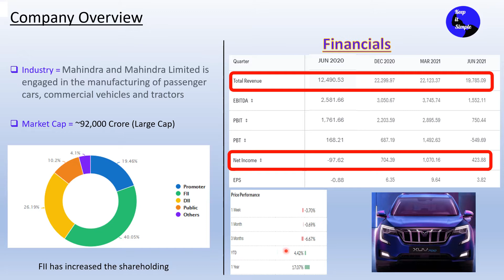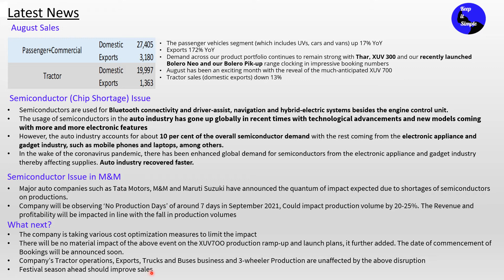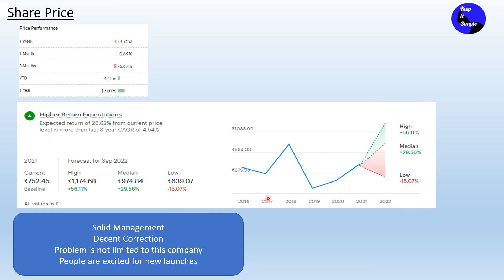Mahindra & Mahindra - A simple overview of semiconductor shortage and it's impact on Mahindra!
क्या चल रहा है Mahindra & Mahindra (M&M) में?
कैसे रहे August Auto Sales number?
क्या है Semi-conductor problem?
Good to buy or not?
Company Overview, Financials and shareholding
August Auto Sales
Semiconductor (Chip Shortage) Issue
Semiconductor Issue in M&M
What next for M&M?
Impact on share price and strategy

Credit:
Ticker Tape
Moneycontrol